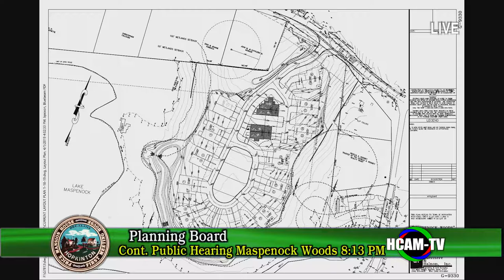Planning Board Meeting: June 10, 2019